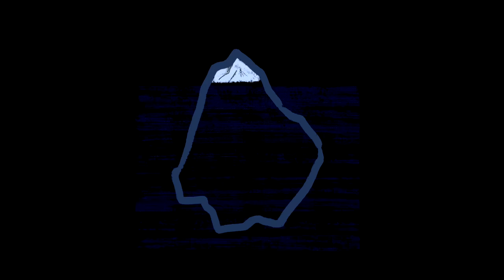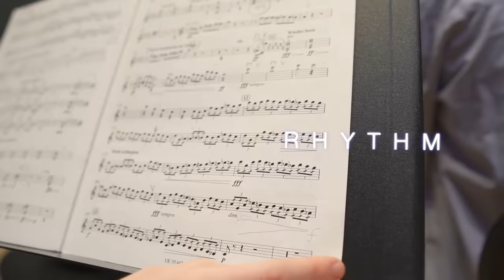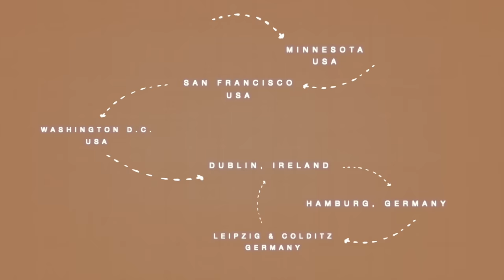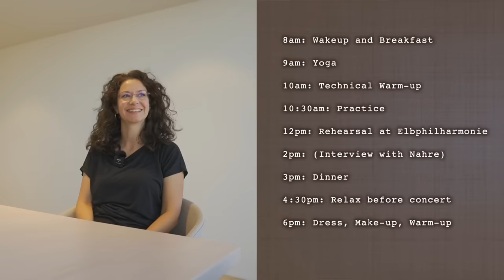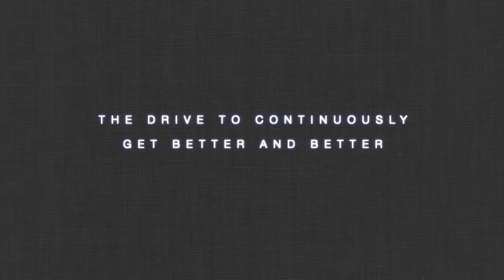2 Traits You NEED to Become a TOP Musician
Produced by Nahre Sol and Julius Meltzer, edited by Nahre Sol

3410 La Sierra Ave STE F1123